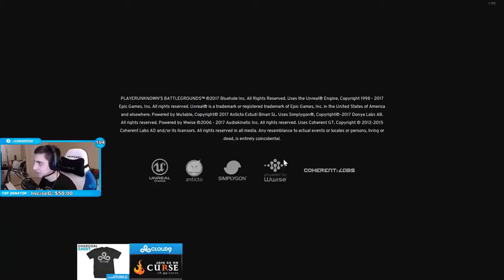SHROUD PLAYS PUBG CLOSED BETA - Memories! - Shroud First Game